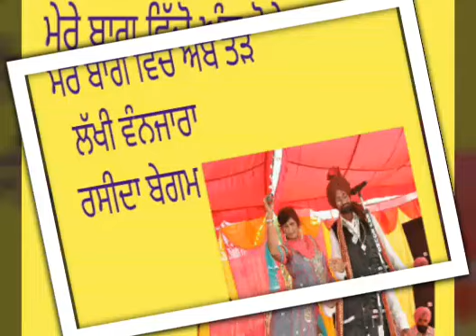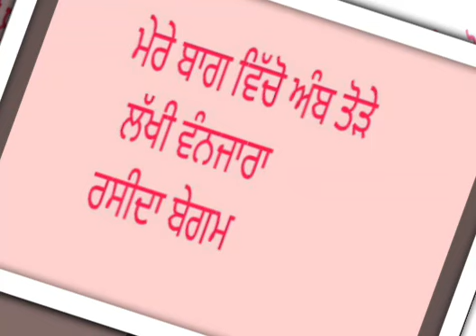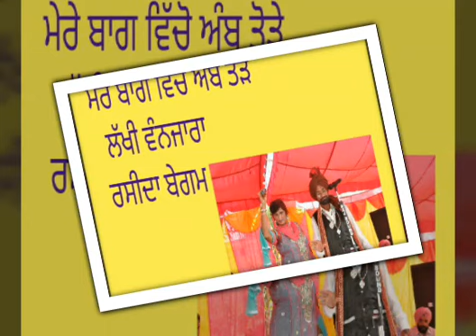Lakhi vanjara ਮੇਰੇ ਬਾਗ ਵਿੱਚੋ ਅੰਬ ਤੋੜੇ ਲੱਖੀ ਵੰਨਜਾਰਾ ਤੇ ਰਸੀਦਾ ਬੇਗਮ